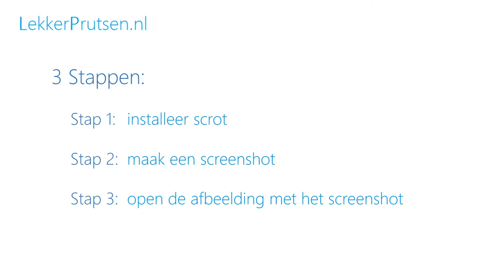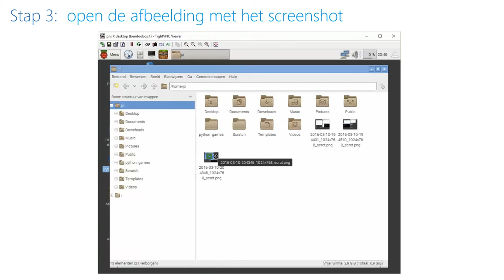Screenshot maken van RaspberryPI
Korte stap-voor-stap instructie hoe een screenshot te maken van je Raspberry Py met behulp van scrot.